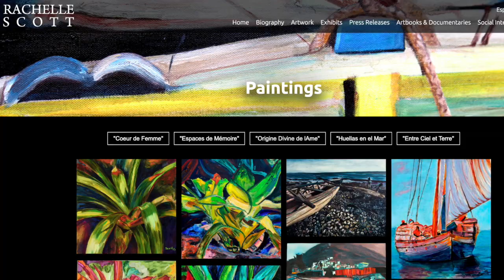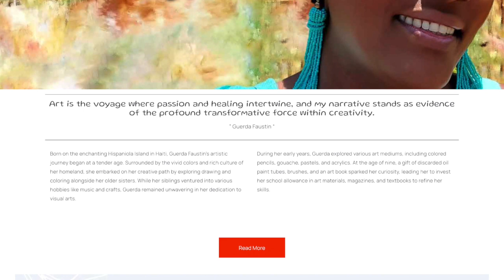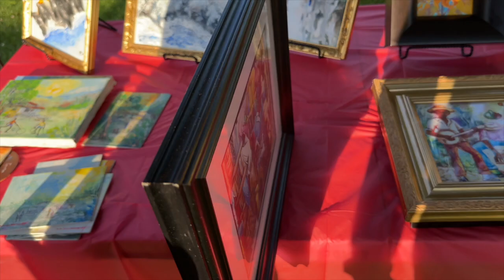Tête-à-tête with BOB REMY CURATOR - Episode # 3